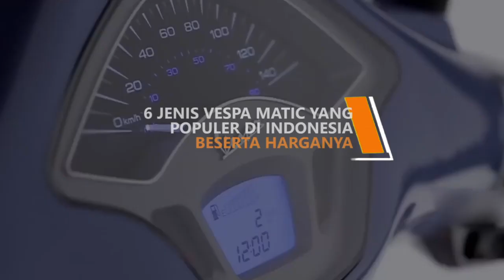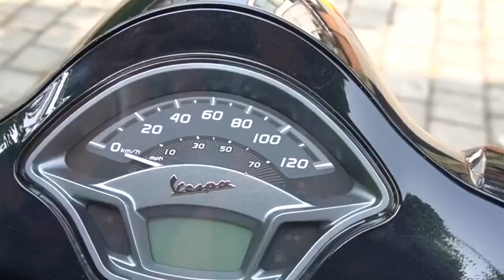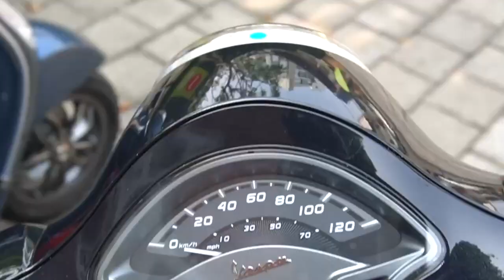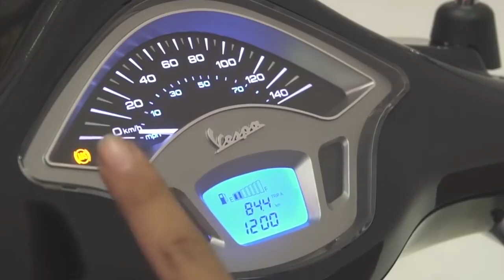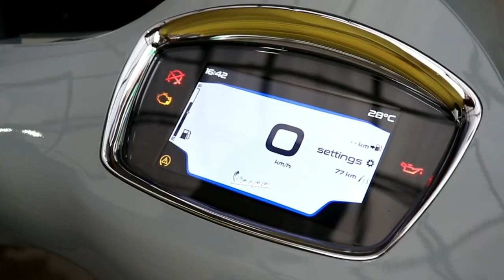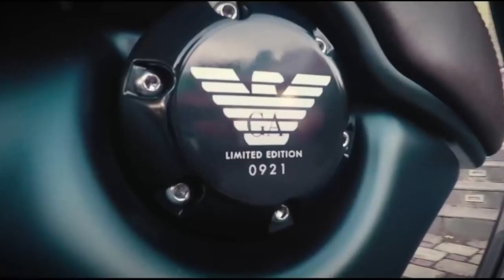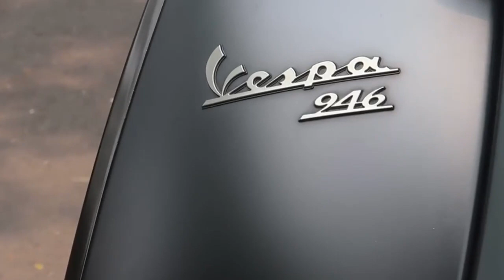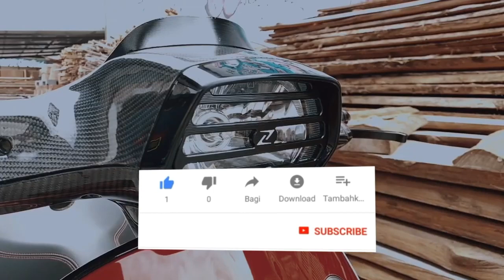6 JENIS VESPA MATIC YANG POPULER DI INDONESIA BESERTA HARGANYA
Sejarah Motor Vespa di Indonesia, sudah dimulai sejak era 60-an. Oleh karenanya, wajar bila sekarang skuter merek Italia tersebut begitu akrab di telinga masyarakat.
Pengguna setia Vespa juga tidak sedikit jumlahnya. Terbukti dari sering ditemui banyak motor itu berseliweran di jalan. Bukan cuma Vespa modern, tapi juga yang klasik. Tampilan keduanya memang mirip, namun tetap bisa dibedakan. Vespa klasik punya ciri khas mesin 2 tak dengan transmisi manual. Sementara Vespa modern telah menggunakan mesin 4 tak yang dikombinasikan transmisi CVT (otomatis). Oleh karena pakai transmisi otomatis, maka Vespa keluaran terbaru juga sering disebut sebagai motor Vespa matic. Di Indonesia, totalnya ada tujuh jenis yang dipasarkan. Masing-masing punya ciri khas yang membuat karakternya beda satu sama lain. Namun kali ini kita akan membahas 6 jenisnya guys, dan juga harga jualnya. Kira – kira berapa saja harganya ?

HARGAVESPA # VESPAMATIC2020